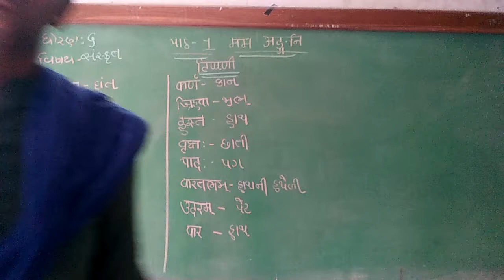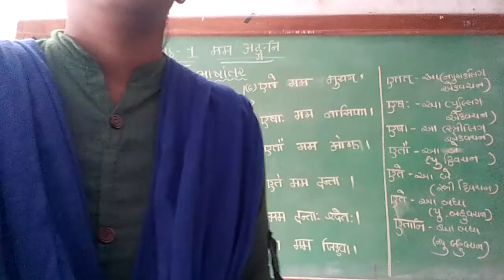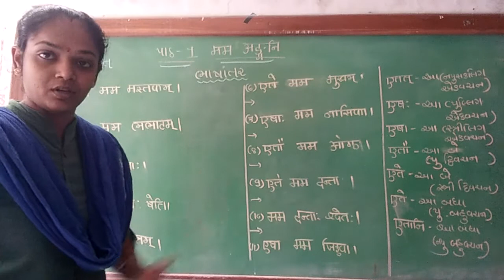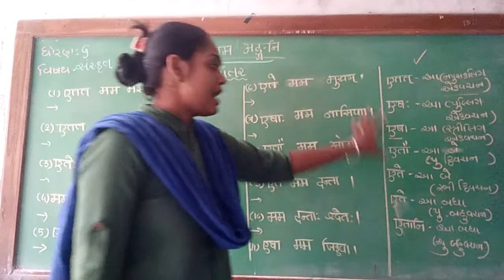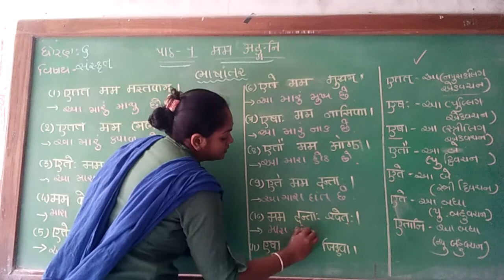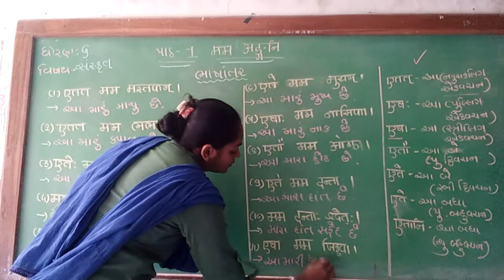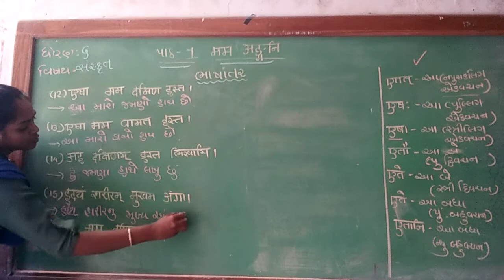std 6 sanskrit lesson 1 part 2